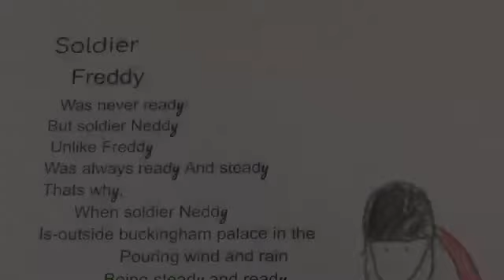Soldier Freddy by Hamza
Performance Poetry by 6B!